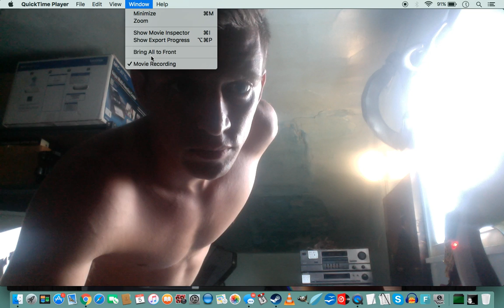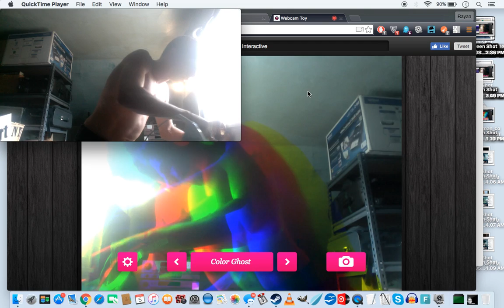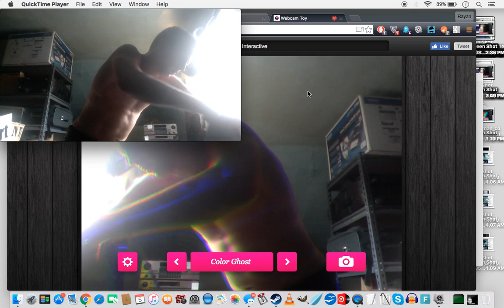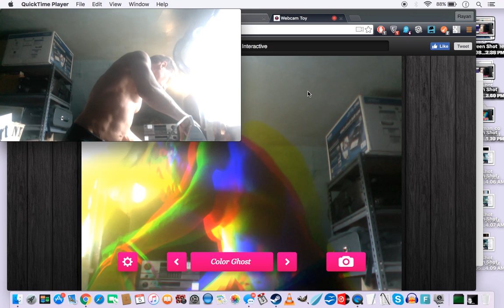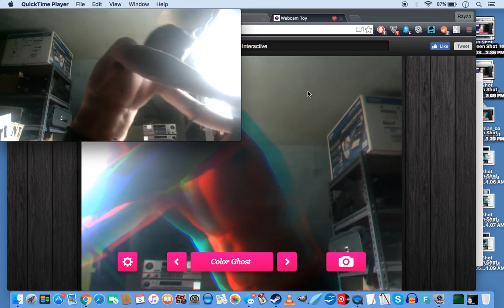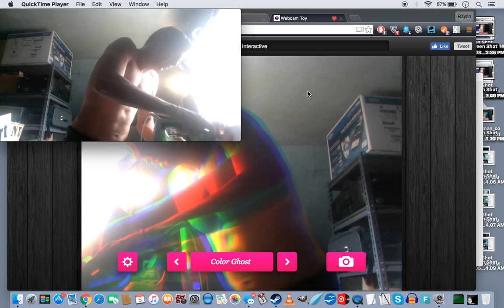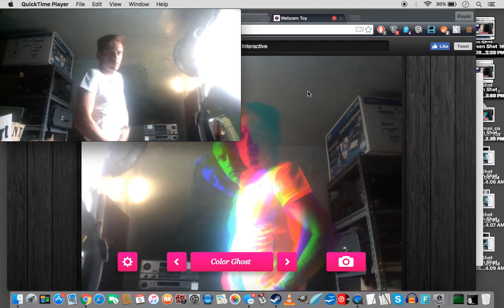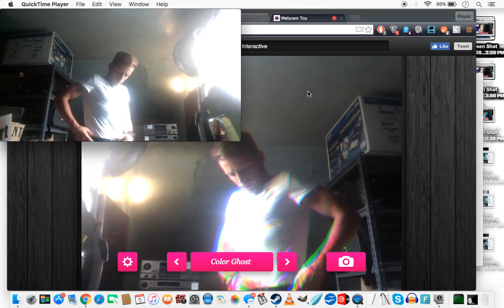Ironing to Allen Ginsberg's End Vietnam War Naropa